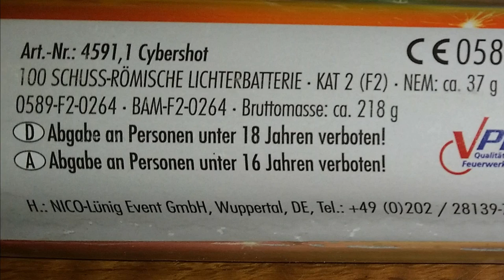100 Schuss Römische Lichter Batterie ( Nico Feuerwerk) - 3x im Fächer